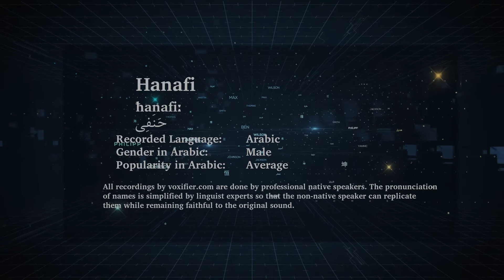How to Pronunce Hanafi (حنفي) in Arabic - Voxifier.com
This is the Arabic pronunciation, gender, and phonetics recording of the name Hanafi (حنفي). The same name may exist in other languages with different pronunciations.